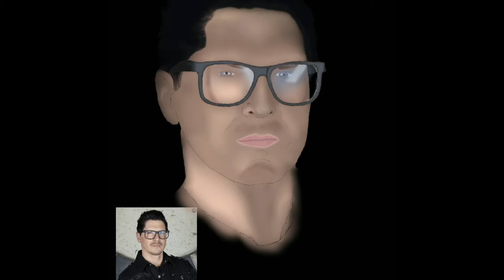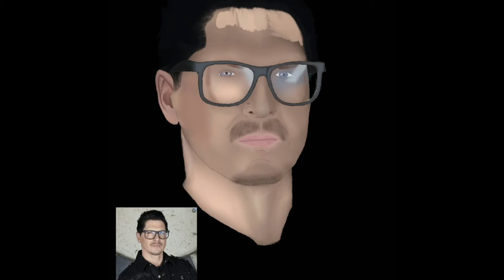Drawing Zak Bagans on Procreate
Drawing Zak on Procreate, new to digital art